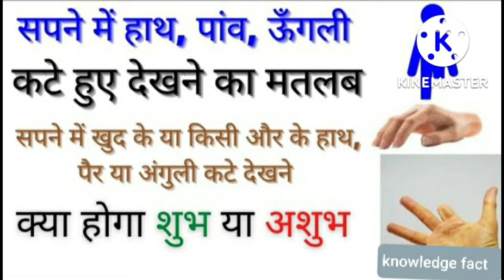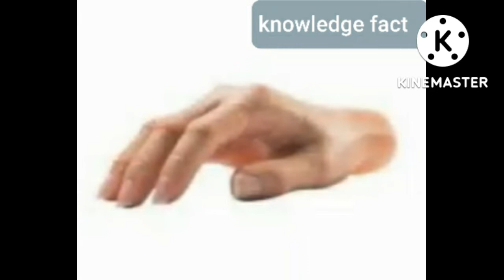सपने में हाथ#पाँव#उँगली का कटा हुआ देखने की विभिन्न अवस्थाओं का मतलब#hand#palm#finger#foot#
Video Playlist (Jyotish Gyan)

sapne me amrud khana
seeing guava in dream
sapne me amrud dekhna
sapne me aankh lagna
sapne me khana khana
sapne me sav khana
sapne me apple dekhana
sapne me nanga dekhana
sapne me saap dekhana
eye ka phadkana
left eye ka phadkana
ling ka phadkana
right eye ka phadkan
ang ka phadkana
sapne me tomato dekhana
sapne me onion dekhana
sapne me puja dekhiye
spane me bahana
sapne me paisa dekhan
sapne me nanga nahate dekhiye
sapne manga hona
sapne me mandir dekhiye
sapne me roti Khana
sapne me pani water dekhana
sapne me bull dekhana
seeing bull in dream
sapne me banana dekhana
sapne me kela dekhana
sapne me toilet dekhana
sapne me cow dekhana
sapne me mandir ki puja karna
sapne me puri dekhana
sapne me God dekhana
sapne me fish dekhna
sapne me bird dekhana
sapne me Bullock ko dekhana
sapne me laddar dekhna
sapne me house ke bante dekhana
sapne me ghar dekhana
sapne me ghar ka girna
sapne me Rona
sapne me shadi dekhana
sapne me band baaja dekhna
sapne me mithai dekhana
sapne me sweet dekhana
sapne me potato dekhna
spane me mrit parijan ko dekhna
seeing grandparents in dream
sapne me mare logo ko dekhna
sapne me purvajo ko dekhna
sapne me khud ko nahate huye dekhna
seeing friends in dream
sapne me dost dekhna
sapne me nahate dekhna
sapne me nanga hona
sapne me nagn hona
sapne me khud ko nanga nahate dekhana
sapne  me khud ko nanga nahate dekhiye
seeing naked in dream
seeing bathing naked in dream
seeing bath in dream
seeing naked position of penis in dream
spane me shiv parvati dekhana
sapne me shivling dekhana
sapne me bholebaba
lord Shiva in dreams
sapne me mandir dekhana
sapne me baal katna#katwana
सपने में बाल देखने की विभिन्न अवस्थाओं का मतलब
सपने में बाल काटना/काटने का मतलब
सपने में बाल काटना
सपने में बाल कटवाना
seeing haircutting in dream
seeing haircut in dream
सपने में शिवलिंग पर बेलपत्र चढाना
सपने में गंगा नदी के किनारे शिवलिंग देखना
सपने में शिवलिंग पर चावल चढाना
सपने में बार बार  शिवलिंग  देखना
सपने में शिवलिंग पर दूध चढाने का मतलब
सपने में शिवलिंग पर फूल मालाएं पहनाकर चढाना
सपने में शिवलिंग पर जल चढाना
सपने में सफेद  शिवलिंग देखना
सपने में पीपल वृक्ष के नीचे शिवलिंग देखना
सपने में बन्दर/लंगूर देखने का मतलब
seeing monkey in dream
sapne me barish ka pani dekhana
sapne me barish dekhana
@सपने में बारिश देखना
@सपने में बारिश का पानी देखने का मतलब
@सपने में बारिश होना
@सपने में बारिश देखनेका मतलब
seeing rainy water in dream
seeing water in dream
sapne me new cloth dekhane ka matlab
sapne me shivling par saap
sapne me shivling ke sath trishul
sapne me gauri nandan ko dekhana
sapne me ganesh ji ko dekhana
sapne  me kartikey ke dekhna
sapne me mahakaal
सपने में छोटा बच्चा देखना
sapne me twin baby dekhna
sapne me chhota bachcha dekhna
sapne me khet dekhna
sapne me makan dekhana
sapne me house bante dekhana
sapne me BlackBerry dekhana
sapne me jamun dekhna
सपने में शेर देखने का मतलब
सपने में चीता देखना
सपने में शेर देखना
sapne me baby dekhana
seeing baby in dream
seeing twin baby in dream
सपने में छत देखना
seeing BlackBerry in dream
seeing field in dream
seeing agriculture in dream
सपने में पपीता देखना
sapne me chhat se pani tapkana
सपने में बादल देखना
सपने में छत से पानी टपकना
seeing papaya in dream
सपने में नए कपड़े देखना
seeing new clothes in dream
सपने में खुद को गैस चूल्हा पर खाना पकाते देखना
seeing gas stove in dream
sapne me gas stove dekhana
sapne me gas chulha dekhana
sapne me khana pakana
सपने में नए कपड़े देखने की विभिन्न अवस्थाओं का मतलब
sapne me badal dekhna
seeing potato in dream
sapne me shavyatra dekhana
सपने में झाडू देखना
seeing jackfruit in dream
सपने में कटहल देखने का मतलब
sapne me lash dekhana
sapne me murda dekhana
seeing jhadu in dream
सपने में झाडू देखने की विभिन्न अवस्थाओं का मतलब
सपने में हलवा देखने की विभिन्न अवस्थाओं का मतलब
सपने में हलवा देखना
सपने में शवयात्रा देखने का मतलब
सपने में कटहल देखने की विभिन्न अवस्थाओं का मतलब
सपने में मगरमच्छ देखना
सपने में मगरमच्छ/घड़ियाल देखने की विभिन्न अवस्थाओं का मतलब
seeing crocodile in dream
sapne me jhadu dekhana
seeing shamshan in dream
seeing dead body in dream
सपने में अर्थी देखना
सपने में बच्चों को देखना
seeing children in dream
sapne me train dekhna
seeing train in dream
सपने में रेलगाड़ी देखना
सपने में रेलगाड़ी देखने की विभिन्न अवस्थाओं का मतलब
seeing lion in dream
seeing tiger in dream
सपने में हाथ, पाँव, उँगली का कटा हुआ देखना
sapne me tiger se Darna ya bhagna
सपने में बाघ#शेर से डरनेभागने का मतलब
सपने में बाल धोने का मतलब
sapne me hair color karna
सपने में बालों को रंगनाबालों में मेहंदी लगाना
seeing hair color in dream
seeing ganeshji in dream